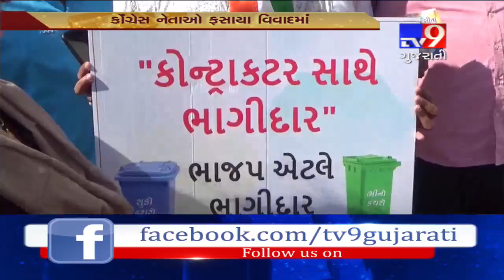Cong workers stage protest in a unique way claiming irregularities in door to door waste collection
Ankleshwar: Congress workers stage protest in a unique way, claiming irregularities in door to door waste collection